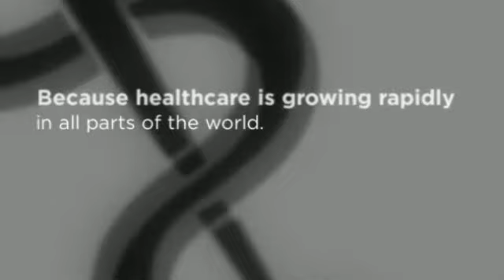pharmacy technician school requirements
Pharmacy experts work under the immediate supervision of the licensed pharmacist and perform a lot of pharmacy-related functions. They refer any concerns pertaining to prescriptions, drug information, or health matters to the pharmacist. Pharmacy techs perform in a wide array of observe options, together with local community pharmacies, hospitals, the armed service, in-home wellness care settings, long run care services, mail assistance pharmacies, managed wellness care companies, and educational applications.

Pharmacy technicians get the job done in clear, arranged, well-lighted, and well-ventilated regions. The majority of their workday is put in on their toes. They might be necessary to carry major bins or to utilize stepladders to retrieve provides from higher shelves. Professionals function the exact same several hours as pharmacists. This will likely incorporate evenings, nights, weekends, and holidays. Because some hospital and retail pharmacies are open 24 hours every day, experts may fit varying shifts. As their seniority increases, professionals often have improved handle more than the hours they operate. There are various opportunities for part-time function in both retail and healthcare facility options.